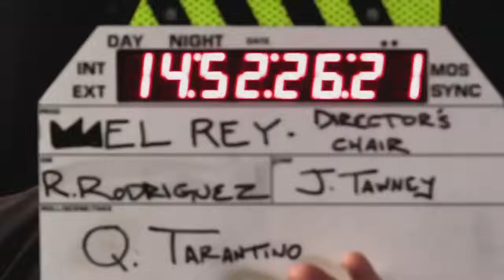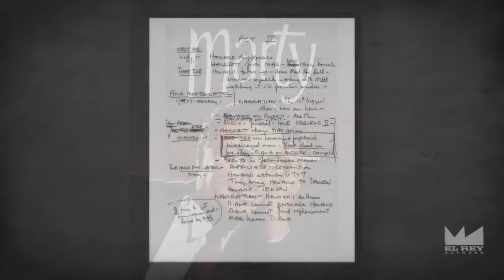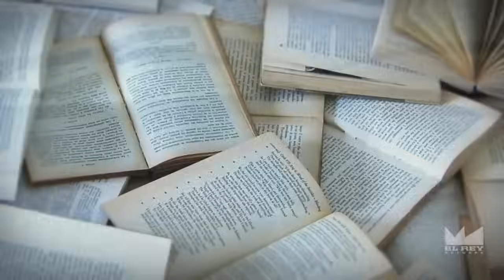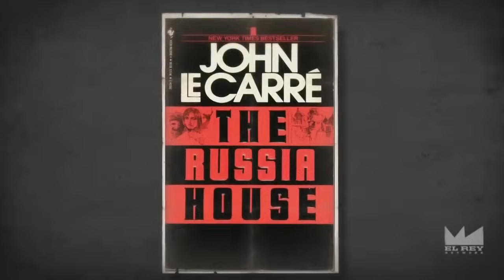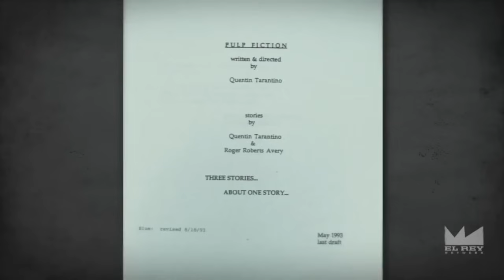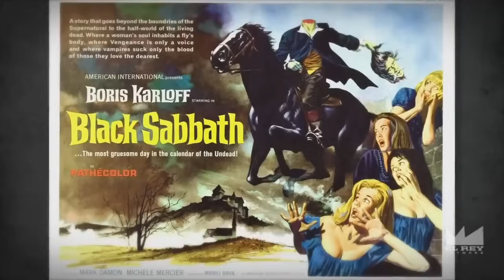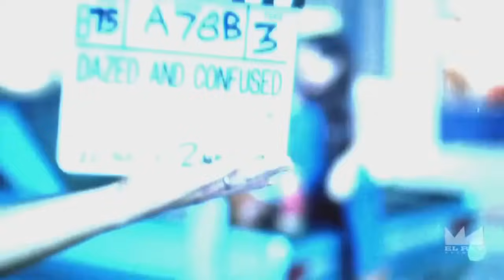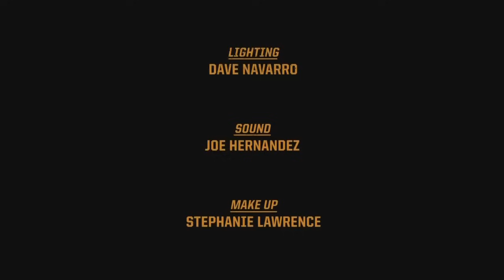Robert Rodriguez | Directors Chair | Quentin Tarantino *2021* Interview (Part 1)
El Rey Network Presents: The Director's Chair (Part 1) | Quentin Tarantino - Volume 1

*Aired August 13 on El Ray Network*